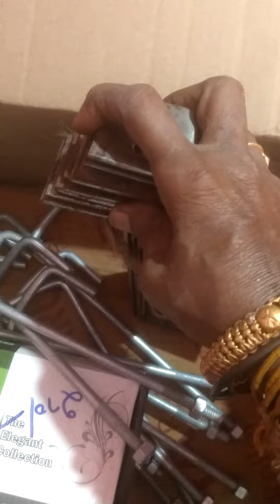symmetry 1%failure so unsymmetrical ஒவ்வாத உருவங்கள்(1)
even though same 99%symmetry 1%fail so it is unsymmetrical self ,commutative associative property multi ratio are all given all for secondary students and teachers educators all teachers trainee in B,Ed ,M,Ed ,M,Phil,Education ,